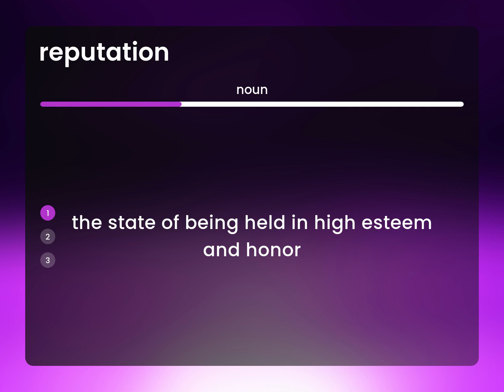Reputation — REPUTATION definition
Meaning of REPUTATION

Susan Miller (2023, February 28.) What is Reputation?